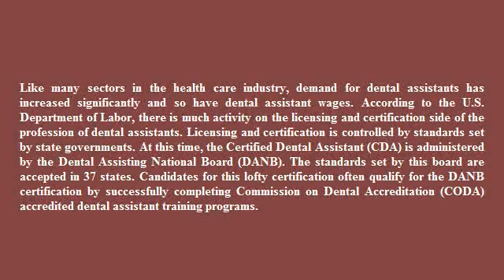Dental Assistant Wages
Like many sectors in the health care industry, demand for dental assistants has increased significantly and so have dental assistant wages.